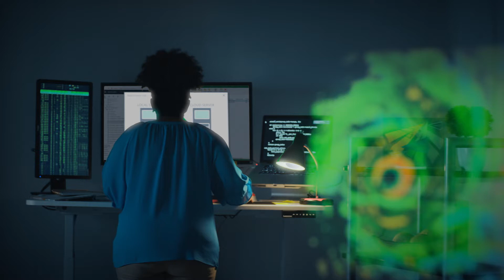A mal tiempo, la diferencia la hace WorldNet